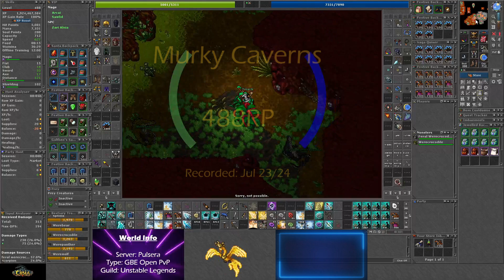RP Solo Hunt - Murky Cavern (WereCroc/WerePanther) -2 w/ Profit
Let's get some charms and chill ;)

Song: More Plastic & VinDon - Patience

Song: SFRNG, Madzi, Just Isac & Custody - No Way Back

Song: Idle Days - Over It [Arcade Release]